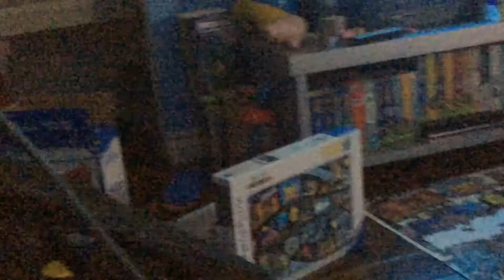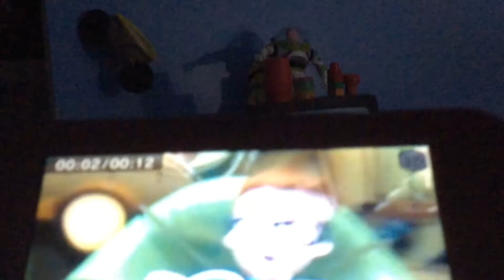PBS KIDS Photo Factory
House
321 Penguins! Trouble On Planet Wait-Your-Turn 2002 DVD Warner Home Video Print
Ship Bump Land
2000 VHS
The Complete TV Series